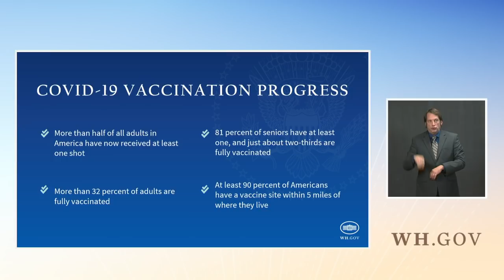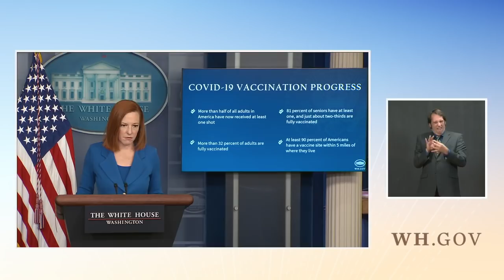04/19/21: Press Briefing by Press Secretary Jen Psaki